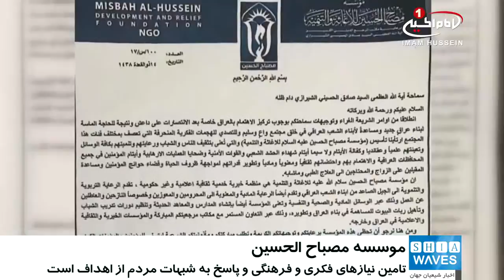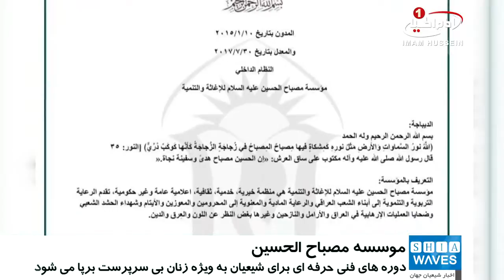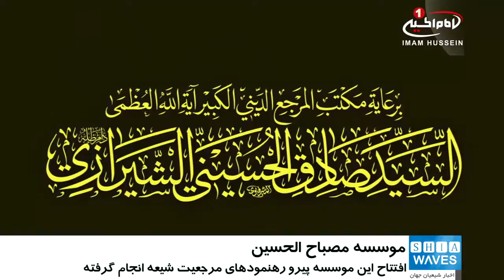افتتاح موسسه فرهنگی ـ خیریه «مصباح الحسین علیه السلام» در شهر مقدس کربلا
«موسسه فرهنگی ـ خیریه مصباح الحسین علیه السلام» در شهر مقدس کربلا افتتاح شد.

در راستای عمل به رهنمودهای مرجعیت شیعه «آیت الله العظمی سید صادق شیرازی»مدظله، مبنی بر اهتمام ورزیدن به امور کشور عراق خصوصا مرحله پس از داعش، «موسسه فرهنگی ـ خیریه مصباح الحسین علیه السلام» در شهر مقدس کربلا افتتاح شد.

به گزارش پایگاه اطلاع رسانی دفتر «آیت_الله_العظمی_شیرازی» هدف از تاسیس این موسسه کمک و تامین نیازهای فکری و فرهنگی در پاسخگویی به شبهات و آگاهی بخشی بیش از پیش ملت مظلوم عراق و یاری محرومان این کشور در امور مادی و معنوی می باشد.

بر اساس این گزارش، «موسسه مصباح الحسین علیه السلام» می تواند، با حمایت و پشتیبانی مرجع عالیقدر «آیت الله العظمی شیرازی» مدظله و اجازه رسمی معظم له، حقوق شرعی را دریافت و آن را در امور موسسه، ایتام ، نیازمندان و فقرا انفاق کند.

اهداف این موسسه، نشر فرهنگ قران و «اهل_بیت علیهم السلام» خصوصا فرهنگ حسینی در جهان و ارائه کمک های مادی و معنوی مانند ایجاد فرصت های درسی، تعلیم و تربیت ویژه برای کودکان و نوجوانان علی الخصوص ایتام بی سرپرست و تهیدستان جامعه و حمایت از استعداد های درخشان و مبتکران در بین افراد نوجوان و جوان جامعه می باشد.

از اهداف دیگر «موسسه مصباح الحسین علیه السلام» یاری افراد بیمار و بی بضاعت، برپا نمودن دوره های فراگیری فنی حرفه ای برای شیعیان عراق به ویژه زنان بی سرپرست است.

لازم به ذکر است «موسسه مصباح الحسین علیه السلام» که مورد تایید و حمایت دفتر مرجعیت شیعه «آیت الله العظمی شیرازی» می باشد، قصد دارد تا با انجام این خدمات در پاسخگویی به نیازهای شیعیان، توجه دیگر اقشار شیعیان را به سوی جامعه عراق سوق داده؛ تا حدودی از سختی ها و فشار زندگی این افراد بکاهد.